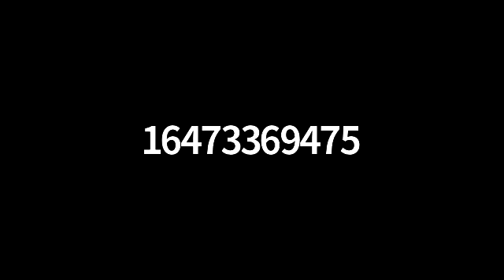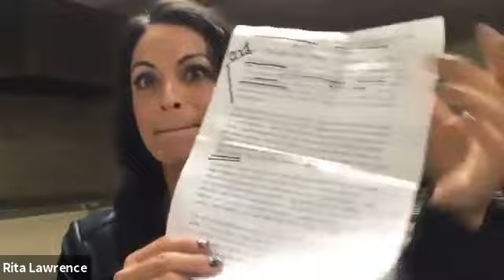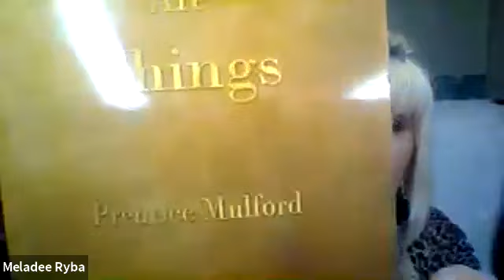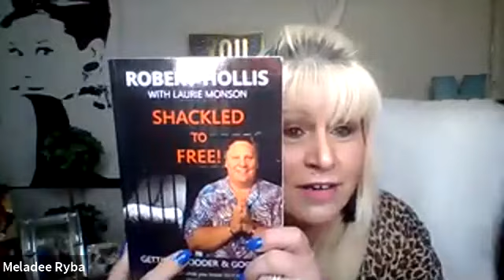Power In Words Inspiration Call - Meladee Ryba - Rita Lawrence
Renegade | Human Rights | Free Speech | Pro-Cannabis | Mentor | Friend

Making a difference with a passion to enrich Quality of Life.  I believe there are NO limits in what we can be.

LI: Rita Lynn Lawr